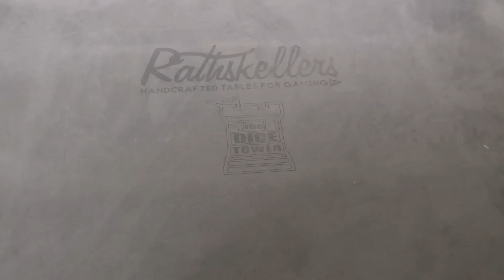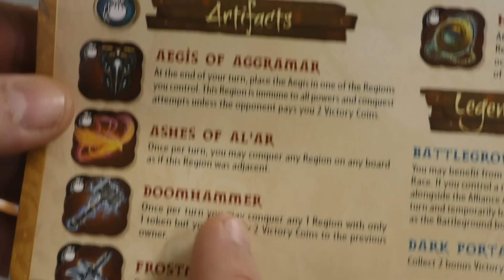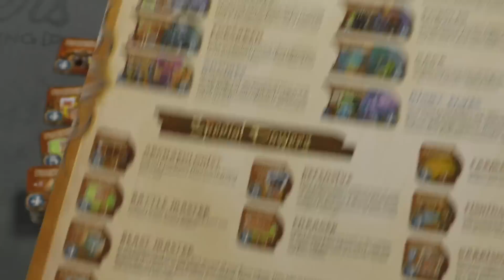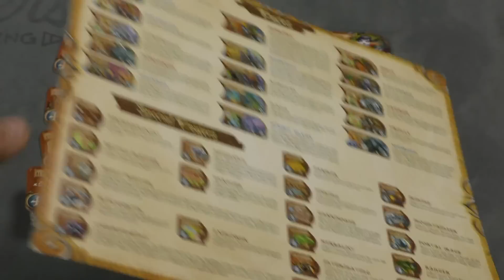Small World of Warcraft Review with The Dice Tower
Tom, Zee, Roy, & Mike Take a look at Small World with the World of Warcraft theme!

Intro 0:00
Overview 2:42
Final Thoughts 11:56